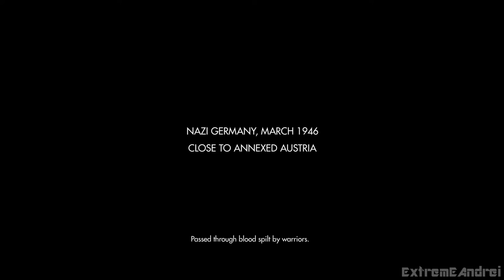Wolfenstein: The Old Blood PC Gameplay Walkthrough Part 1 (No commentary)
Wolfenstein: The Old Blood is an action-adventure first-person shooter video game developed by MachineGames and published by Bethesda Softworks. It was released on May 5, 2015 for Microsoft Windows, PlayStation 4, and Xbox One. The game is a stand-alone expansion pack in the Wolfenstein series, and a prequel to 2014's Wolfenstein: The New Order. Set in an alternate history 1946, the single-player story follows war veteran William "B.J." Blazkowicz and his efforts to discover the locations of a Nazi compound.
Development began in 2014, soon after the release of The New Order.

The game is played from a first-person perspective and its levels are navigated on foot. The story is arranged in chapters, which players complete in order to progress through the story. It is separated into two interconnected campaigns. The game features a variety of weapons, including pistols, shotguns, and explosives, most of which can be dual wielded. A cover system is also present; players lean in and out of cover instead of the more common system where players lock into cover.